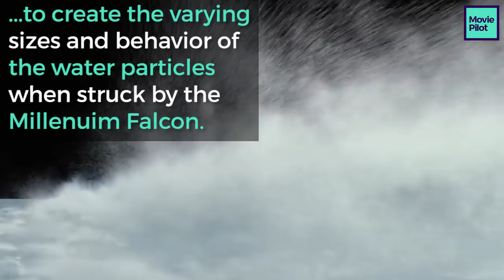VFX For 'Star Wars Episode 7: The Force Awakens' Breakdown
Star Wars has always been known for its hyper realistic and groundbreaking special effects, and the CGI in 'The Force Awakens' is particularly stunning.

Discover how the creative team built Star Destroyers from the ground up, made the Millennium Falcon soar through sand dunes, and created that thrilling final lightsaber battle between Rey and Kylo Ren.